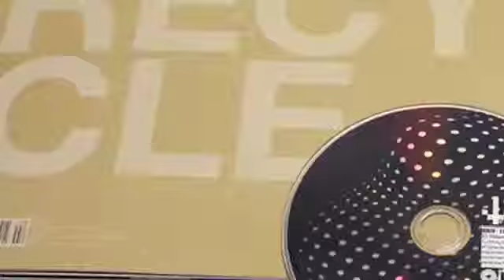KrissCreol-Adidas-AugmentedRealitySneakers.m4v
idn, v17n3, eco-graphics, sports motion